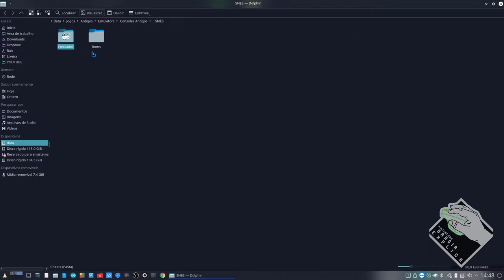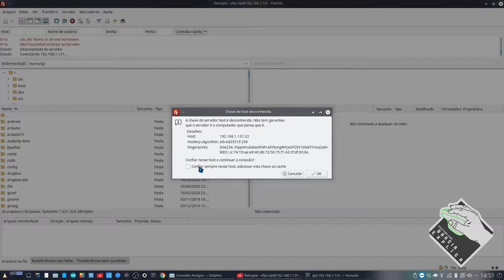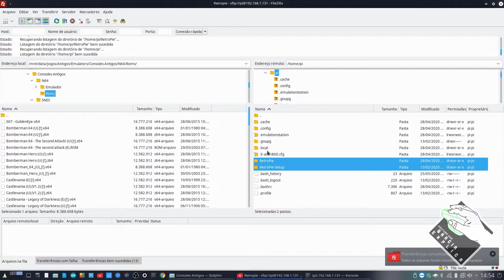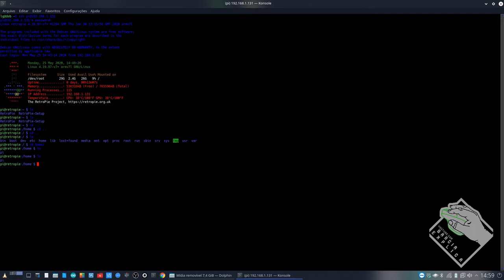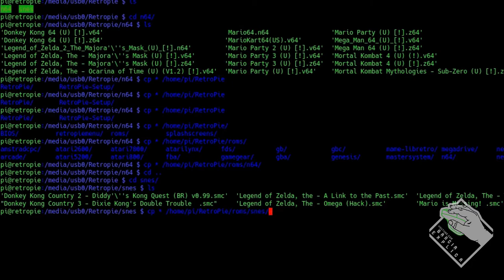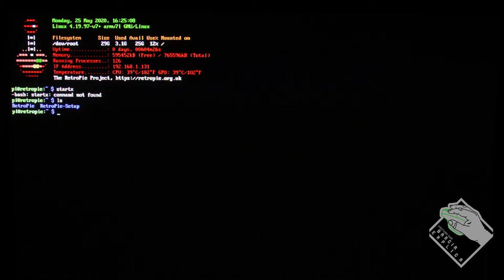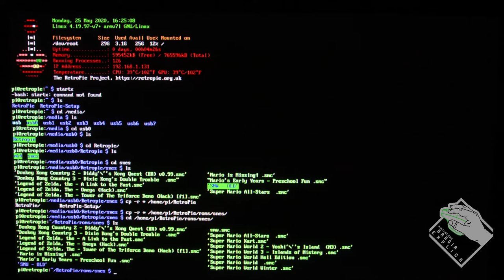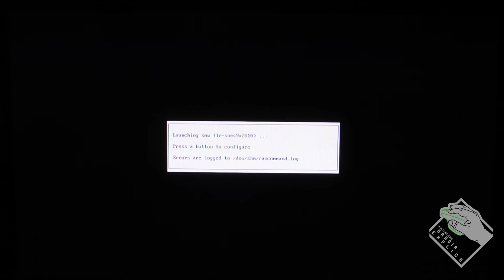Raspberry Pi (3B+) - Copiar ROMS para Retropie (Por rede e por USB)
Neste vídeo demonstro todas as maneiras q eu eu conheço para copiar roms para o retropie. Usaremos a rede (SSH e FTP) bem como copiaremos diretamente de uma pendrive plugado no próprio Raspberry.

Raspberry Pi (3B+) - Batocera -

Segue Link's

CREDITOS:
Para mais info sobre créditos as músicas: